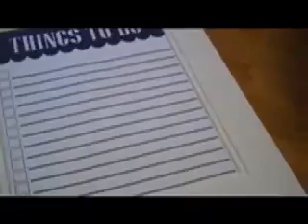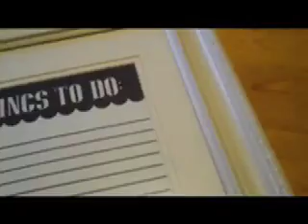12 Days of Christmas with Monica - Day 3 - Dry erase memo board